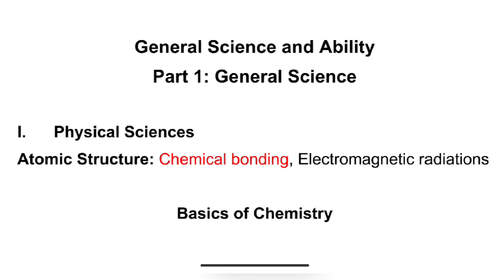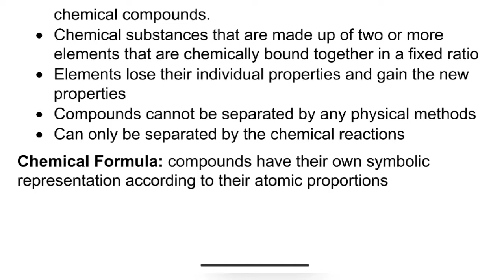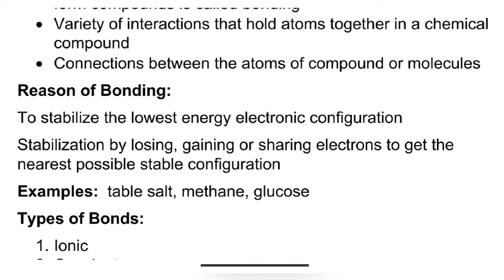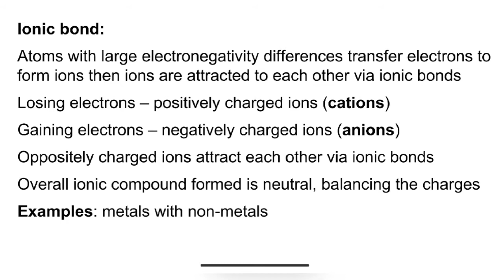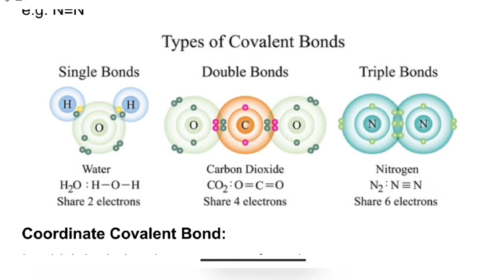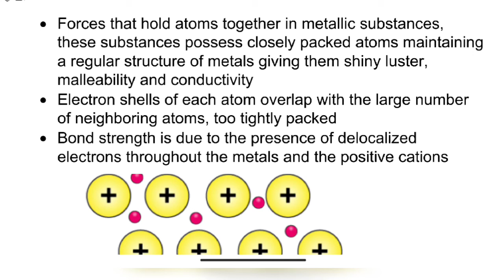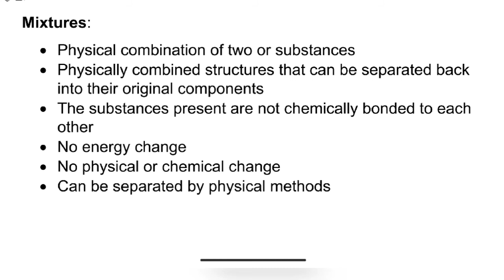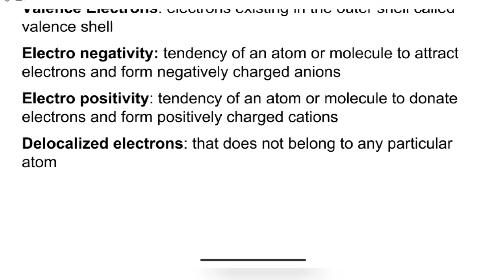CSS | Basics of Chemistry | Compound | Mixture | Chemical bonding | General Science | 20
CSS Preparation
General Science and Ability
lecture 20
Physical Sciences
Atomic Structure
Compound
Chemical Bonding
Mixtures

CSS General Science and Ability free lectures according to syllabus topics.

MAKE YOUR OWN NOTES WITH US